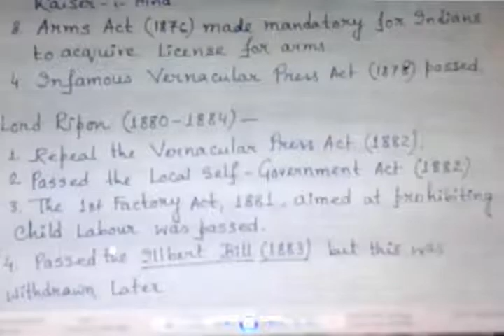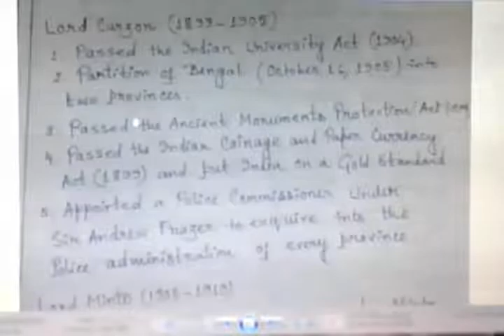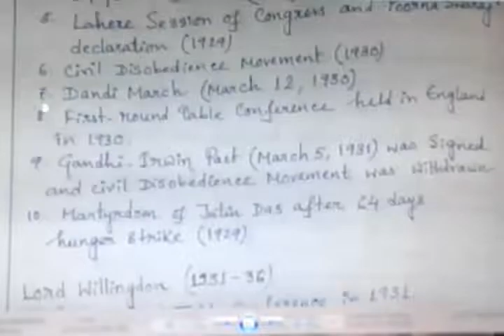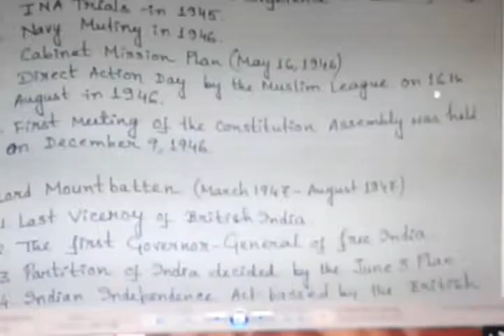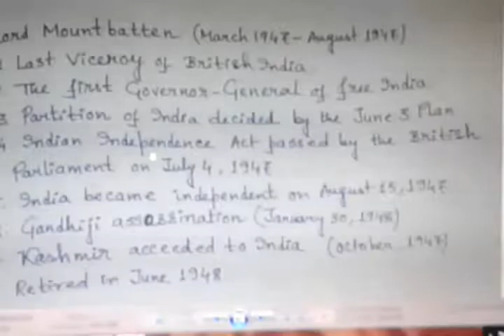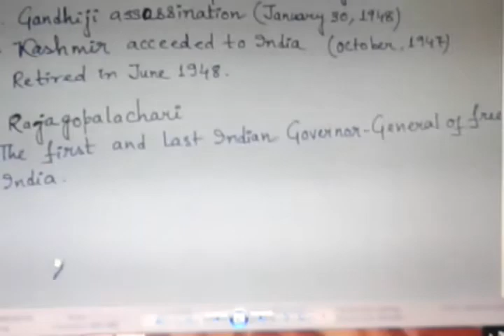12 # LORDS & VICEROY OF INDIA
LORDS & VICEROY  OF INDIA